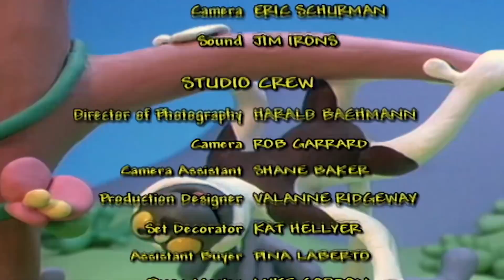🐒 Zoboomafoo🐒 Season 1 Episode 5 - Happy Lemur Day | HD | Full Episode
Zoboomafoo 105 - Happy Lemur Day | HD | Full Episode

Animal Junction becomes Lemur Central when friends of Zoboo’s, two ring-tailed lemurs, come for a visit. Zoboo is stunned to hear that most people don’t know what a lemur is. But Martin and Chris have a great idea to set the record straight when they declare an international creature holiday, Lemur Day, a celebration of all things lemur. There’s even a special Lemur Day cake. A black and white ruffled lemur, some ring-tailed lemurs, and Zoboo’s parents join in the party. Jackie tells the guys about a creature rescue. She saw a water turtle and a land turtle heading for a busy road but managed to relocate them to a safer place: a pond for the water turtle and a forest for the land turtle.